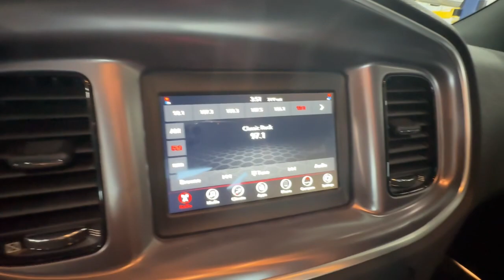2021 Dodge Charger Cleveland, Cumming, Gainesville, Dahlonega, GA J2381A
Frostbite Used 2021 Dodge Charger SXT available in Cleveland, Georgia at Jacky Jones CDJR. Servicing the Cumming, Gainesville, and Dahlonega, GA area.

CARFAX One-Owner. Clean CARFAX. Frostbite 2021 Dodge Charger SXT RWD 8-Speed Automatic 3.6L V6 24V VVT PASSED DEALER INSPECTION Black Cloth.Jacky Jones Chrysler Dodge Jeep Ram of Cleveland truly has every one of your automotive needs covered. The only question left now is how we can best serve you. Or stop by and see us in person at 2840 Highway 129 South Cleveland Georgia today. 19/30 City/Highway MPG
Tires: 245/45R20 BSW AS Performance,Quick Order Package 2EG,Wheels: 20 x 8.0 Black Noise Painted,Blacktop Package,Black 1-Piece Performance Spoiler,Compact Spare Tire,Dodge Grille Badge,Gloss Black Fascia Applique,Gloss Black I/P Cluster Trim Rings,Satin Black Charger Decklid Badge,Satin Black Dodge Tail Lamp Badge,Sport Suspension,Transmission: 8-Speed Automatic,Engine: 3.6L V6 24V VVT,BLACK  CLOTH SPORT SEAT,TIRES: 245/45R20 BSW AS PERFORMANCE,QUICK ORDER PACKAGE 2EG  -inc: Engine: 3.6L V6 24V VVT  Transmission: 8-Speed Automatic (8HP50),WHEELS: 20 X 8.0 BLACK NOISE PAINTED,BLACKTOP PACKAGE  -inc: Gloss Black Fascia Applique  Gloss Black I/P Cluster Trim Rings  Black 1-Piece Performance Spoiler  Satin Black Charger Decklid Badge  Satin Black Dodge Tail Lamp Badge  Dodge Grille Badge,TRANSMISSION: 8-SPEED AUTOMATIC (8HP50)  (STD),FROSTBITE,ENGINE: 3.6L V6 24V VVT  (STD),Rear Wheel Drive,Power Steering,ABS,4-Wheel Disc Brakes,Brake Assist,Aluminum Wheels,Tires - Front All-Season,Tires - Rear All-Season,Temporary Spare Tire,Power Mirror(s),Rear Defrost,Intermittent Wipers,Variable Speed Intermittent Wipers,Daytime Running Lights,Automatic Headlights,MP3 Player,Auxiliary Audio Input,Satellite Radio,MP3 Player,Steering Wheel Audio Controls,Auxiliary Audio Input,Requires Subscription,Bluetooth Connection,Driver Adjustable Lumbar,Power Driver Seat,Driver Adjustable Lumbar,Pass-Through Rear Seat,Rear Bench Seat,Adjustable Steering Wheel,Trip Computer,Power Windows,Leather Steering Wheel,Keyless Entry,Power Door Locks,Keyless Start,Keyless Entry,Power Door Locks,Remote Trunk Release,Cruise Control,Multi-Zone A/C,A/C,Cloth Seats,Bucket Seats,Driver Vanity Mirror,Passenger Vanity Mirror,Driver Illuminated Vanity Mirror,Passenger Illuminated Visor Mirror,Floor Mats,Remote Engine Start,Keyless Start,Smart Device Integration,Power Windows,Power Door Locks,Trip Computer,Immobilizer,Traction Control,Stability Control,Traction Control,Front Side Air Bag,Rear Parking Aid,Tire Pressure Monitor,Driver Air Bag,Passenger Air Bag,Front Head Air Bag,Rear Head Air Bag,Passenger Air Bag Sensor,Knee Air Bag,Child Safety Locks,Back-Up Camera